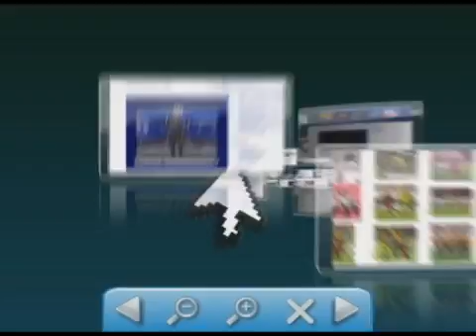Orçamento do Municipio de Rio Branco